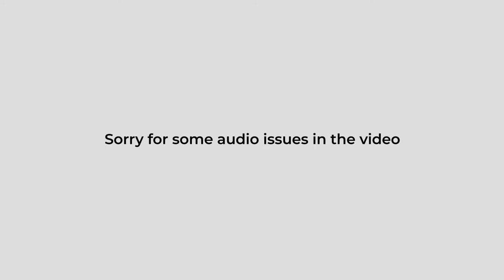STUDY at GSOM bachelor Saint-Petersburg | MUST-KNOWS for an exchange student in Russia | 2RU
An exchange semester in Russia – what should you know in advance? This is a video-interview with Gonçalo from Portugal who came to Russia for the first time to study management at Graduate School of Management (Saint Petersburg State University) in Saint Petersburg as a bachelor exchange student.

The main goal is to show the faculty & ask how it goes here & how it felt when he came to Russia.
We will cover the four main topics:
- administrative issues before coming to Russia
- arrival to Russia: expectations VS reality
- culture shock
- recommendations for a newcomer

The best trip we organize is the Trans-Siberian trip [INSTA @transsiberian] - you can go whenever you want alone or with friends & we organize everything for you OR we go together in an international company!)